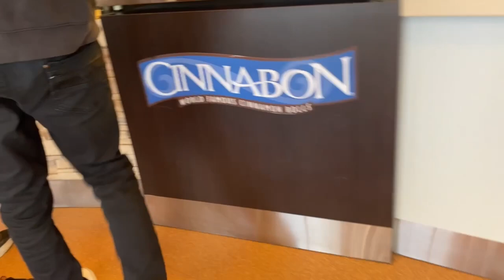WE EXPLORED A ABANDON HOUSE!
IN THIS VIDEO WE EXPLORED AN ABANDON HOUSE

I WANNA BE LIKE BAYLEN LEVINE WE DOES PRANK TO THE THERE IS TJ BREESE , DIZZY DYL, DADRIAN HARDING THE SO COOL AND DO AMAZING PRANK ONE DAY IM COME UP TO AND MAKE BETTER CONTENT BUT WAIT THAT STARTS NOW- Destroying A Book In The Library Prank!!